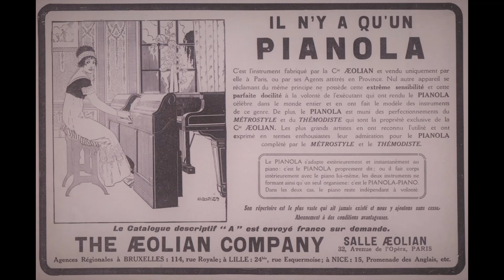Changes - foxtrot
1910 PUSH-UP 65/88 NOTE PIANOLA PIANO PLAYER
1910 Richard Lipp overstrung underdamper piano